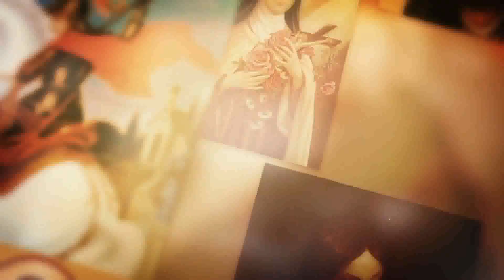SANTO DO DIA - 12 DE JUNHO: SANTO ONOFRE